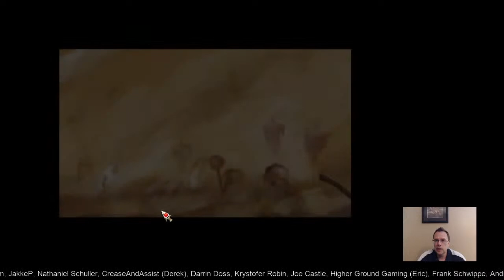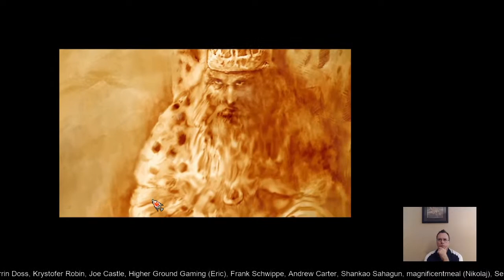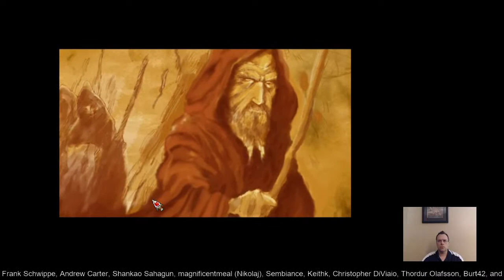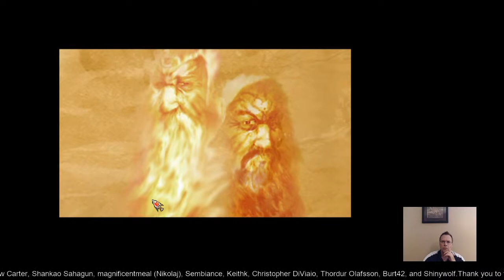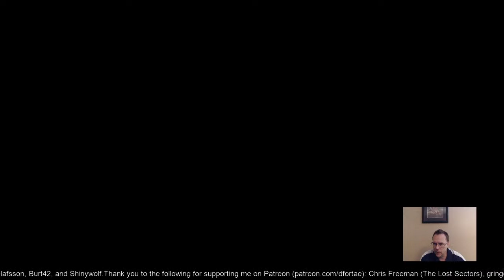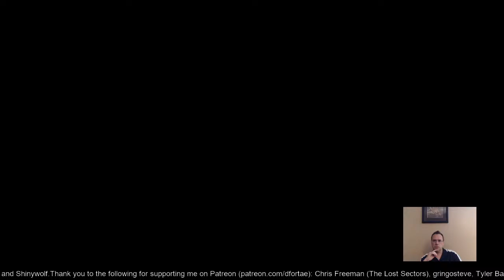Previous Live Stream of D.W. Bradley's Dungeon Lords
Live streaming Dungeon Lords  on 5/10/2021 at 6:05 PM USA CST.